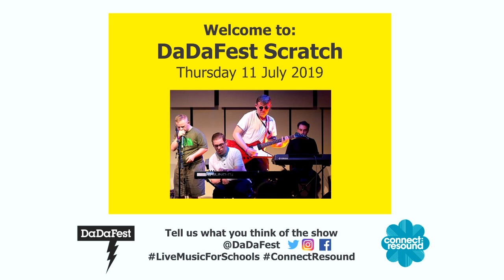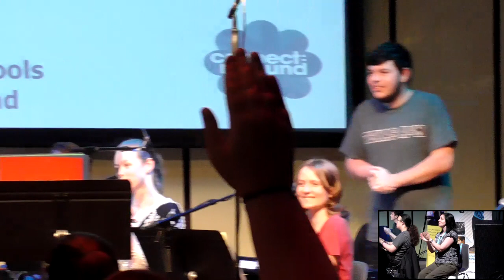DaDaFest Scratch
Liverpool Philharmonic - July 11